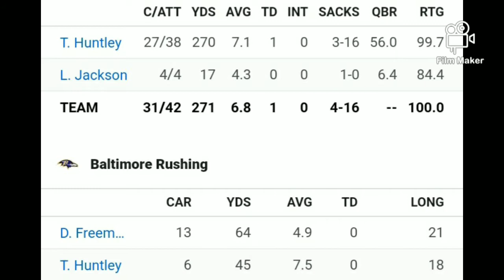Is Lamar Jackson Overrated or has the league finally caught up?